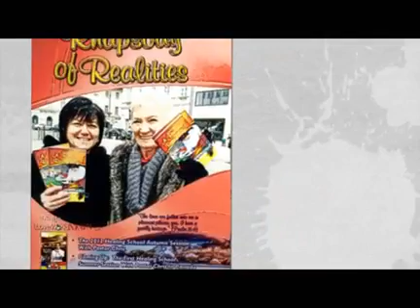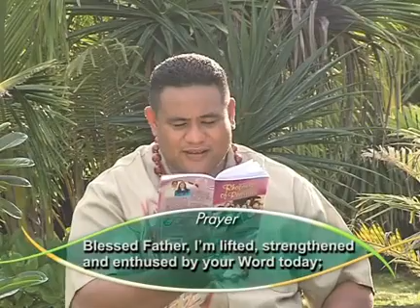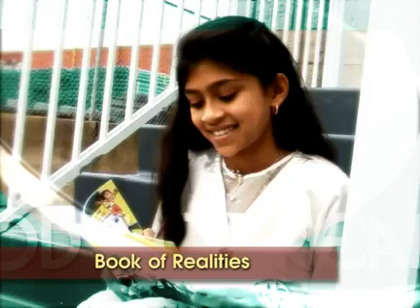Prt A:May 28 - Ask, And "Lambano!" - Pastor Chris